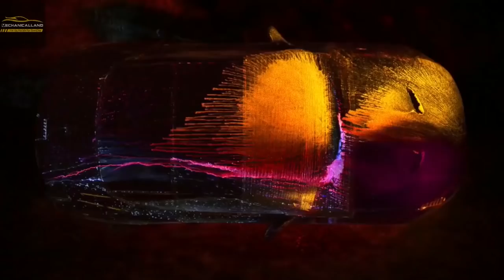Love, Music and You